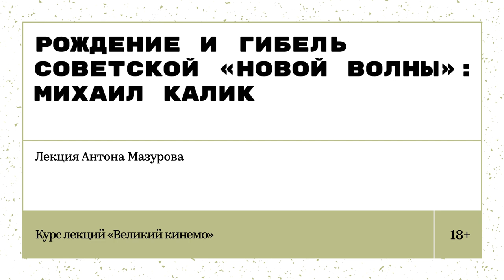«Рождение и гибель советской «новой волны»: Михаил Калик». Лекция Антона Мазурова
Прожив огромную жизнь, пройдя через многие испытания советской действительности, эмблематичные для всего XX века, и выжив, вступив в войну с государством-левиафаном, замечательный режиссер Михаил Калик ныне забыт в родной стране. Но для заинтересованного и взыскующего глаза интерес к его ярчайшим фильмам 60-х вознаграждается теплотой энергии времени, запечатленной на пленке. В лекции пойдет разговор о кинематографическом наследии послевоенного советского поколения и открытиях киноязыка оттепели.

Лекция записана в рамках цикла «Великий кинемо» — лектория по истории и эстетике кино, призванного расширить кругозор любителей кино, студентов и любопытствующих. Обзор истории кино в неразрывной связи с его настоящим. Каждая лекция — монолог и диалог, разговор и спор, обсуждение и обмен мнениями.

Лектор — Антон Мазуров, кинокритик, историк кино и дистрибьютор; работал в Центральном музее кино, кинообозревателем «Независимой газеты», как сценарист программы «Это кино» на «Первом канале»; автор курса публичных лекций по истории зарубежного неигрового кино в Центре документального кино (ЦДК) в Москве, лектор в московском филиале New York Film Academy.